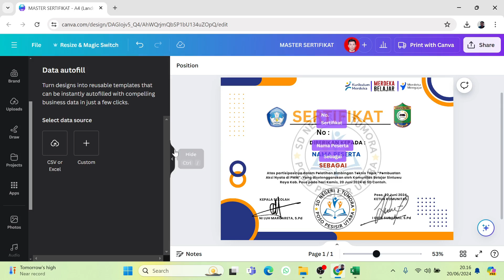Cara membuat sertifikat otomatis dengan tehnik upload data CSV di Canva